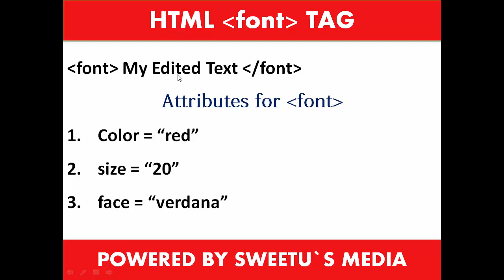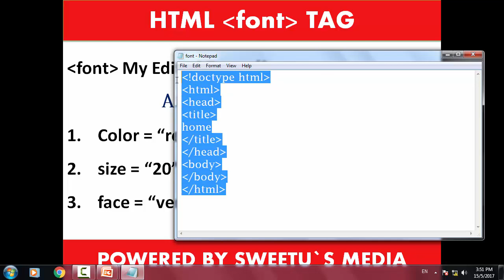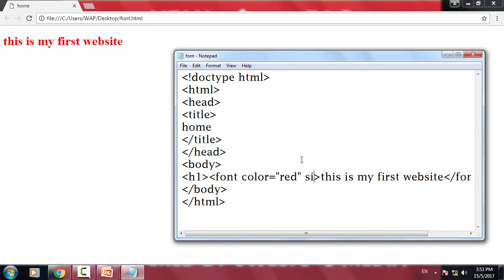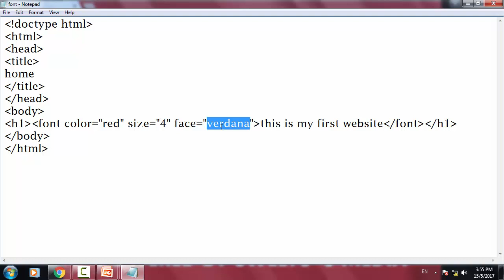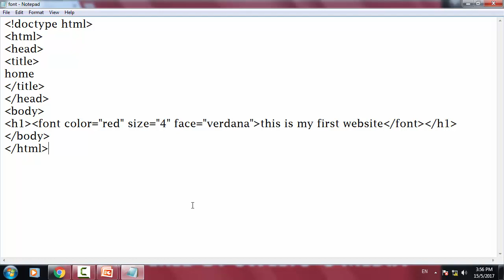html font and its attributes